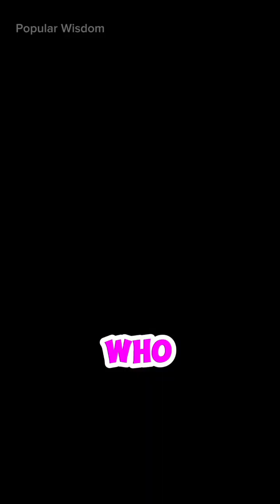Stephen Hawking: A Life in Physics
Stephen Hawking was a brilliant physicist and cosmologist who made significant contributions to our understanding of the universe. He was also an inspiration to many people, showing that it is possible to achieve great things even in the face of adversity.

In this video, we will explore the life and work of Stephen Hawking. We will learn about his early life, his diagnosis with ALS, and his remarkable achievements in physics. We will also discuss his legacy and his impact on the world.

The title should be catchy and attention-grabbing, and it should accurately reflect the content of the video. The description should be informative and engaging, and it should give viewers a good idea of what the video is about. The tags should be relevant to the content of the video and they should help people find the video when they are searching for information about Stephen Hawking.